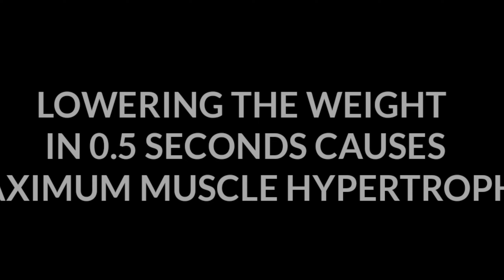THE MOST EFFECTIVE MUSCLE BUILDING TECHNIQUE!! PART-01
THE MOST EFFECTIVE MUSCLE GROWTH TECHNIQUE!!

Dear All
No exercise in the world reduce fat unless other 04 components or formulas come together, these are:

1. Exercise
2. Right Diet.
3. Quality and timely sleep.
4. Tension free life.

Stay Strong. Live in Fitness

Mahmud Shaleh
•Fitness Expert
•Fitness Coach
•Internationl Online Personal Fitness Trainer

**Video credit: Tayef Ahmed

The exercise and workout provided  in the video are educational purposes only and are not to be interpreted as a recommendation for specific treatment plan, product or course of action.

Before beginning this or any exercise program,pls consult a physician for appropriate exercise prescription and safety precautions.

The exercise instrution and advise presented are in no way intended as a substitute for medical consultation.

During to follow my exercise program if any one feel dizziness or any physical discomfortness you should stop your workout immediately and consult with doctor.